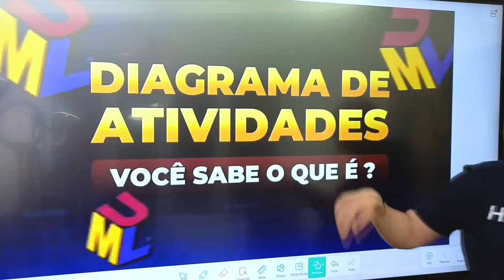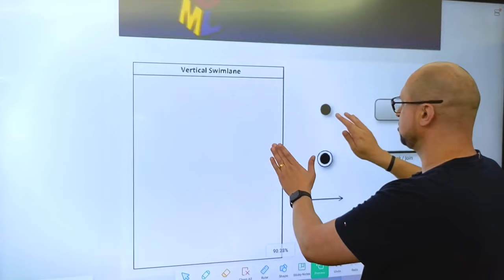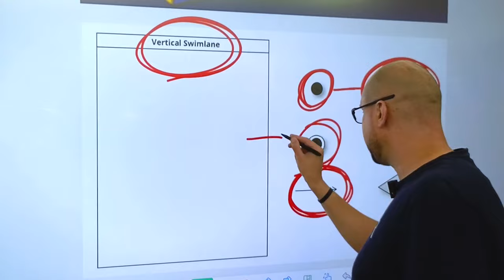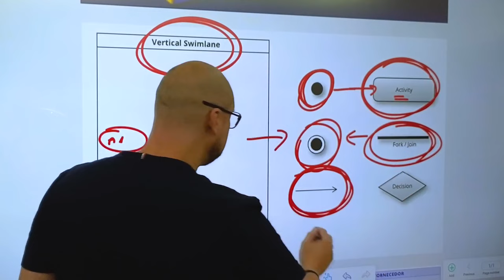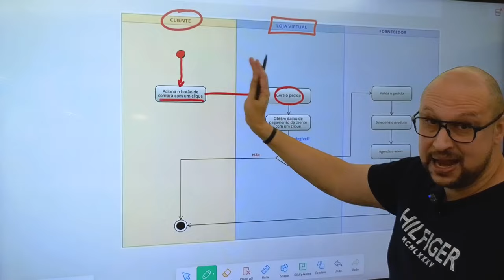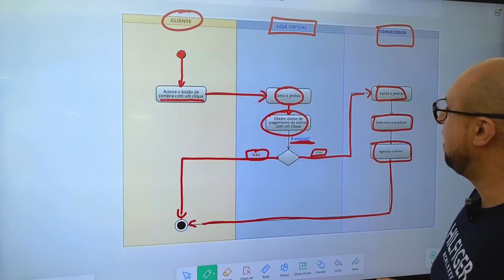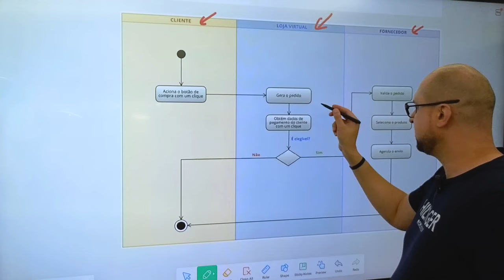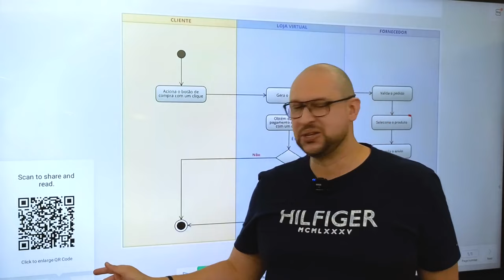Diagrama de Atividades na Prática | UML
Neste vídeo, você aprenderá tudo sobre como esse diagrama intuitivo e popular da UML pode fazer uma diferença significativa em seu trabalho de desenvolvimento, definição de arquitetura e design de aplicações. Com dicas exclusivas e um passo a passo detalhado, eu vou te mostrar como evitar que seu diagrama se torne um problema. Você verá como um diagrama de atividades em UML pode te ajudar a facilitar o entendimento das regras de negócio e a interação entre as grandes camadas ou atores do sistema.

Não se esqueça de se inscrever para não perder nenhum dos nossos conteúdos frequentes sobre Arquitetura de  TI.